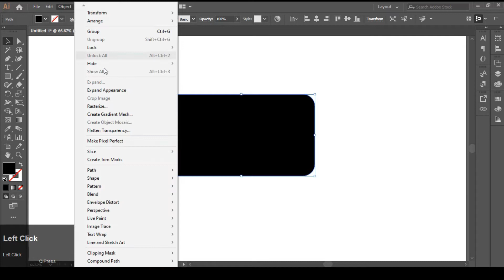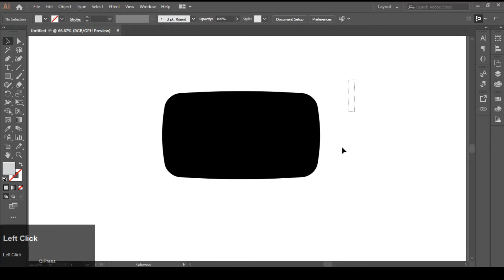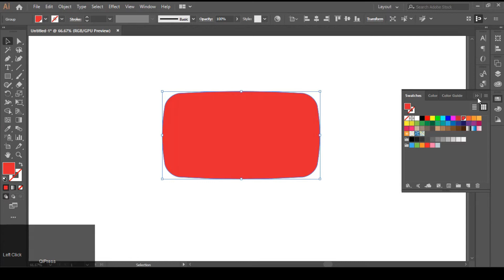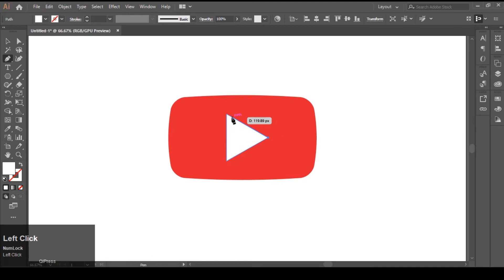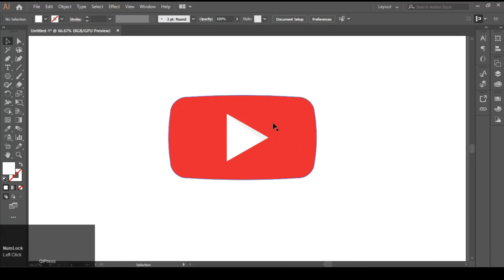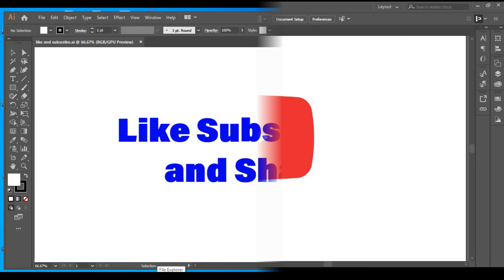How to draw Youtube Playbutton Icon In Illustrator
In this video i have tried to teach you how to draw a Youtube playbutton icon in adobe illustrator using rectangle too, pathfinder and Envelop distort option of object menu.